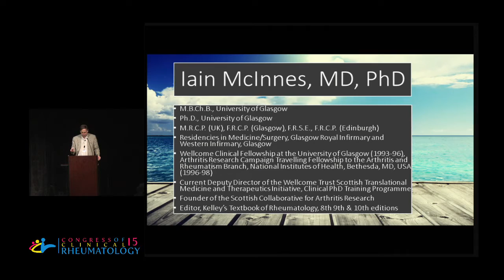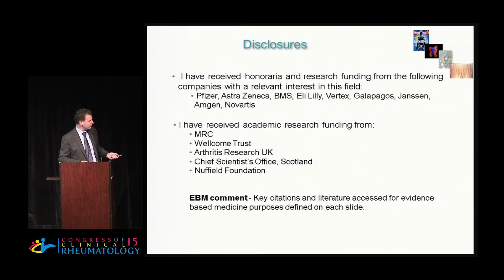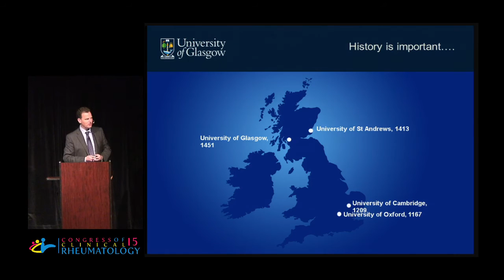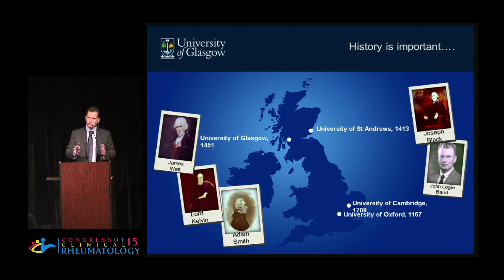Iain McInnes, M.D., Ph.D. - Pathogenesis and treatment of Rheumatoid Arthritis in 2020?